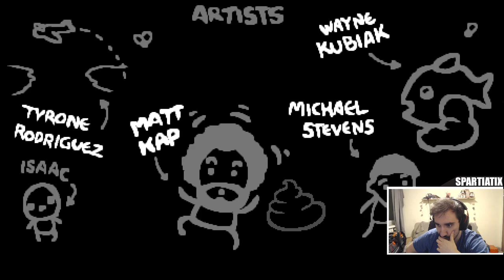WALKA Z SATANEM & NOWA POSTAĆ: AZAZEL *GIGA OP* | The Binding of Isaac: Afterbirth+